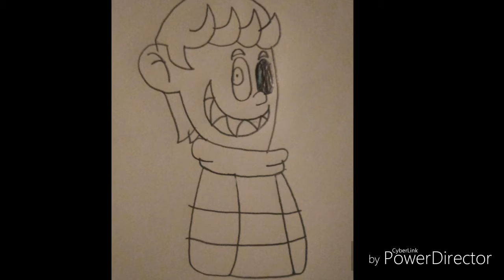Tom's dog meme